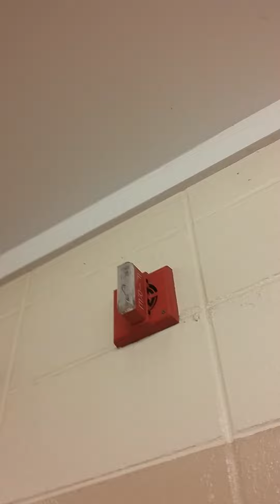Gentex SHG at Heritage Falls Waterpark, Romeoville, IL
This waterpark opened in 1996 and features a splash pad and two waterslides.

The pull stations are Fire Lite BG-10s.